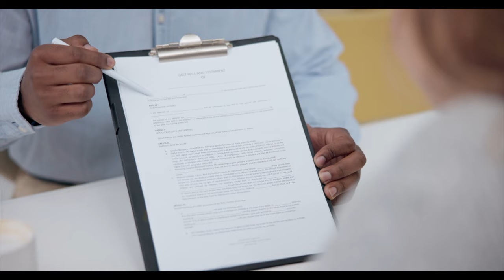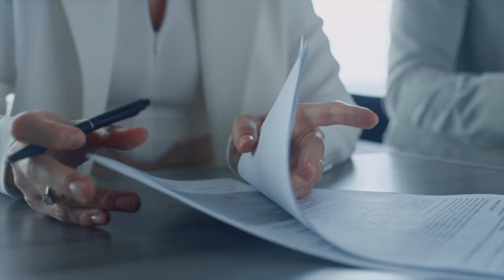Mediować, czy nie?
W dzisiejszym wydaniu programu „Radca prawny radzi" rozmawiamy z mec. Agnieszką Templin z Okręgowej Izby Radców Prawnych we Wrocławiu. Tematem programu są mediacje - na czym polegają, kiedy się je stosuje i kto decyduje o ich kształcie? Rozmowę prowadzi Paweł Czuma, redaktor naczelny Telewizji Echo24.